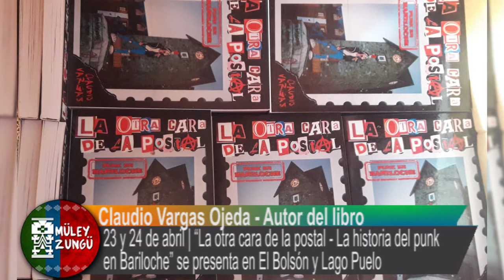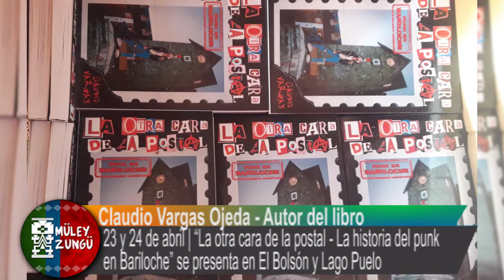23 y 24 abril | “La Otra Cara de la Postal. Punk en Bariloche” se presenta en El Bolsón y Lago Puelo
Este sábado 23 y domingo 24 de abril se presentará en El Bolsón y Lago Puelo "La otra cara de la postal" el libro de Claudio Vargas Ojeda que refleja la historia del Punk en Bariloche.

El encuentro en el SUM del barrio Irigoyen (Cacique Linares 1054) comienza a las 15hs con un bono contribución de 500 pesos. En la fecha de El Bolsón se presentarán las bandas de Bariloche: Ideas Neuróticas, Motié y Prohibido Prohibir, junto a Descargas Neuróticas y Fiebre de El Bolsón y Gordx Veganx de Trevelin. Habrá Expo de arte con discos, música y buffet.

El domingo 24, la publicación sobre el movimiento Punk en Bariloche finaliza su recorrido por la Comarca Andina presentándose en la ciudad Lago Puelo.

Claudio Vargas Ojeda, autor del libro anticipó que también fue invitado en el mes de mayo a Santiago de Chile para presentar allí “La Otra Cara de la Postal". En el mes de noviembre participará de la feria del libro punk en Caleta Olivia.